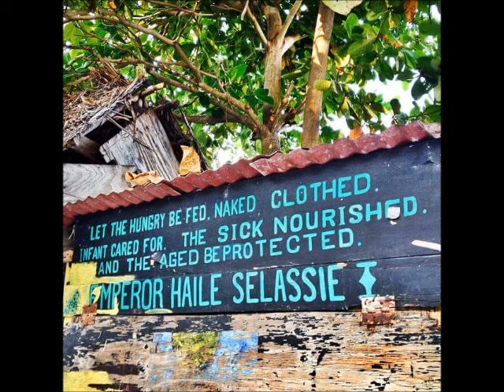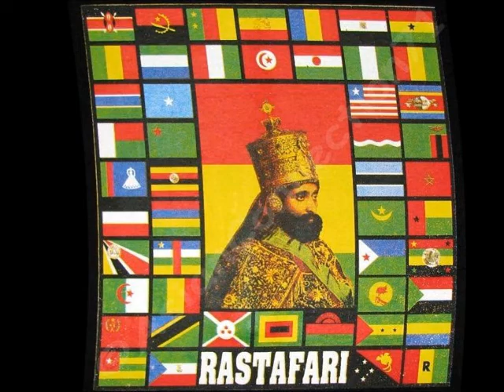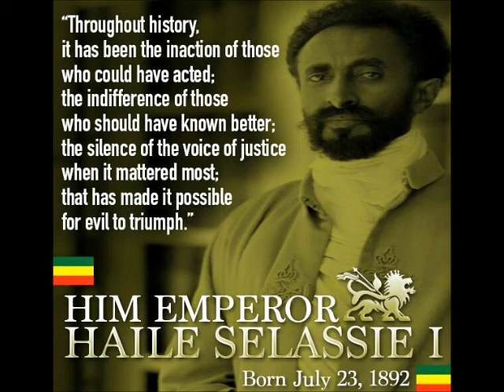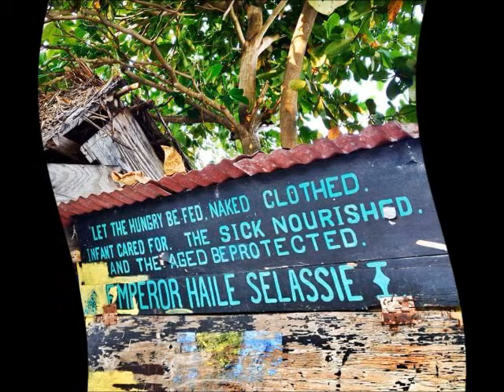Equal Rights & Justice by Ezekiah Rose & Ziddan Produced by High Symbol Band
Ezekiah Rose & Ziddan Chanting For Equal Rights & Justice Produced by High Symbol Band .